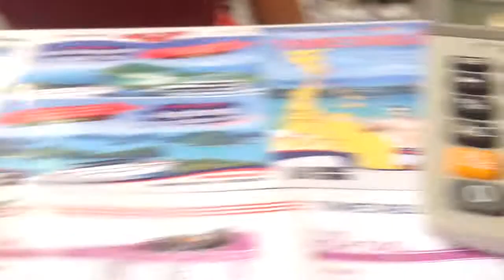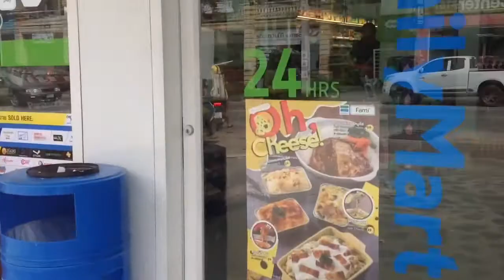🌶ТАЙСКАЯ ЕДА 🍡/ ПЛЯЖ САМУИ / ДЕЛАЕМ МОРОЖЕНОЕ 🍦